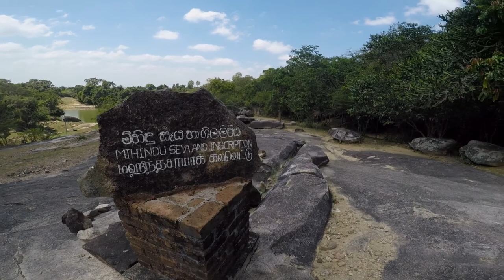Rajagalathenna, Rajagala Ampara ,Sri Lanka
This sacred place is in the Rajagalatenna village in Uhana District Secretariat Division of the Ampara District in  the Eastern Province. In the past Rajagala known as Rassahela was one of  the premier monastic complexes in Sri Lanka that emerged since the advent of Arahant Mahinda.The Rajagala archaeological site is only second to the Mihintale monastery in Anuradhapura and it spreads over 1,600 acres. It consists more than 600 prehistoric ruins, monuments and artifacts, and nearly 100 of them are ancient stupas.Access to the mountain from Ampara Town is about 24 kilometres north of Ampara - Maha Oya Road(A27), via Uhana and the village of Bakkiella.